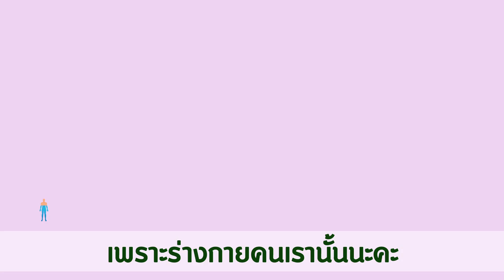สูงวัย..ดื่มน้ำยังไง ช่วยลดน้ำหนัก l สูงวัยใจแซ่บ | Ep 79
แค่ดื่มน้ำเปล่า ก็ช่วยลดพุง
ลดน้ำหนักได้จริงหรือ?

การดื่มน้ำเปล่าให้เพียงพอในแต่ละวัน
จะช่วยให้สุขภาพดี
ผิวพรรณดูเปล่งปลั่ง สดใส
เป็นเรื่องที่คนส่วนใหญ่รู้กันดี

แต่..ทราบมั้ยค่ะว่า
ถ้าเรารู้จักดื่มน้ำเปล่าให้ถูกวิธี
นอกจากจะได้สุขภาพดีแล้ว
ยังช่วยลดน้ำหนักได้ด้วย
ผิวสวยและหุ่นดี ด้วยวิธีง่ายๆ แบบนี้
อย่ารอช้า..ต้องรีบตามไปดูแล้วล่ะค่ะ